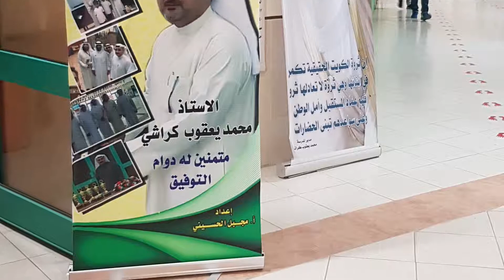حفل تكريم مدير مدرسه الغزالي الابتدائيه بنين السابق الاستاذ محمد كراشي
شارك في الحفل كل من الاداره ممثله بالمدير الجديد الاستاذ عبدالهادي الوزان
والمدرسين الافاضل